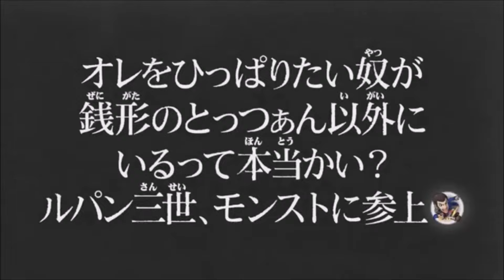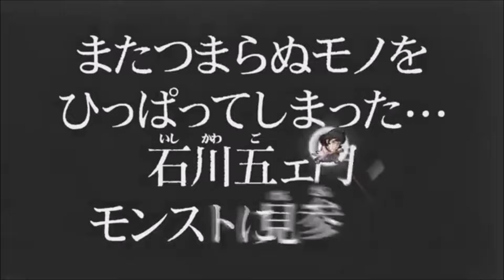Lupin III Games Commericals (1984-2019)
just decided to upload it here so more non-japanese lupin fans can watch these clips